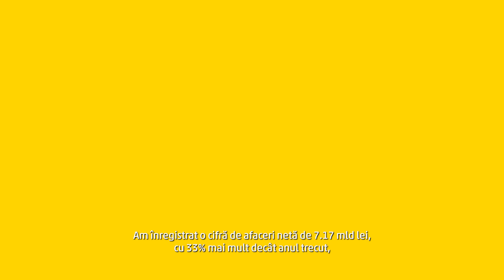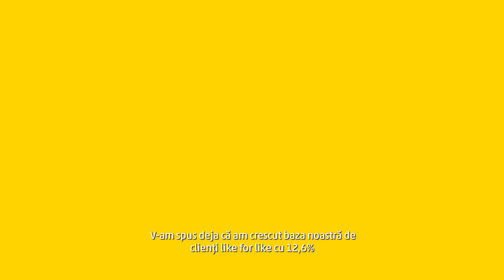PENNY La Zi - Episodul 8